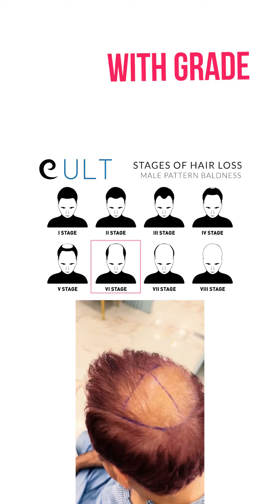41-Year-Old Govt. Officer's Trust in Dr. Gaurav's Hair Transplant Expertise in Gurgaon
Hair Transplant in Gurgaon | Best Results & Cost of Hair Transplant in Gurgaon

🌟 A 41-year-old senior government officer visited Dr. Gaurav Solanki for a hair transplant and experienced the exceptional care and expertise that defines the Dr. Gaurav hair transplant vibe. From day one, he had unwavering faith in Dr. Gaurav, recommending more patients even before seeing his full results. Watch his journey and see why trust and excellence go hand in hand at Cult Aesthetics! 🦁✨

Cult Aesthetics Gurgaon is a trendy and trusted name for hair transplants in Gurgaon. Under the expert guidance of Dr. Gaurav Solanki, we have done more than 11,000 successful surgeries. We are a well-equipped clinic with world-class instruments and amenities to deliver extraordinary results in Gurgaon, Sec. 46.

We religiously believe in keeping the cost and price of hair transplants affordable for all sections of our society. Cult Aesthetics Gurgaon clinic is now coming with a new consultation on hair loss treatment along with hair transplant. We are in very few clinics that are consistently known for their extraordinary results. We are specialists in FUE, no-shave FUE, with the help of all the recent advances.

If you are looking for the be1st hair tran splant in Gurgaon, we will be happy to serve you at Cult Aesthetics Gurgaon

This is Cult Aesthetics Gurgaon Clinic, and our channel is a destination for those looking for hair transplants and other remedies for hair loss. We make videos to showcase our hair transplant results on the web through YouTube.

PRODUCTION CREDITS
 All videos are captured, edited, and uploaded by the team Cult Aesthetics _______________________________________________________________________________________